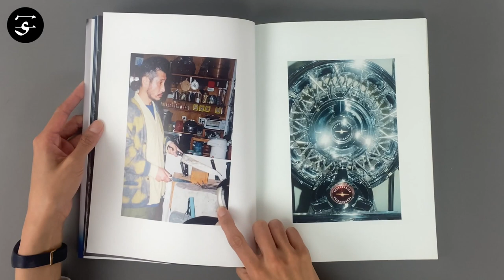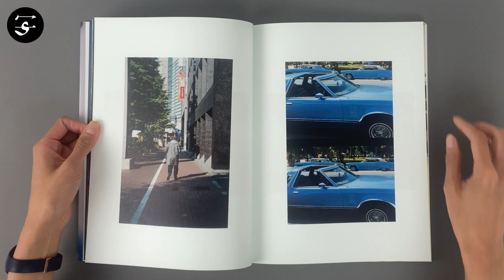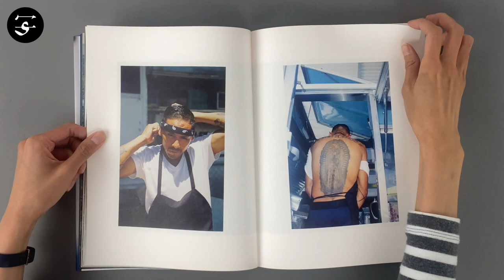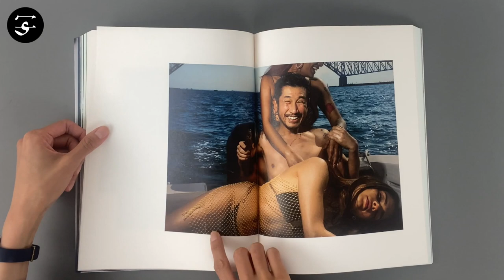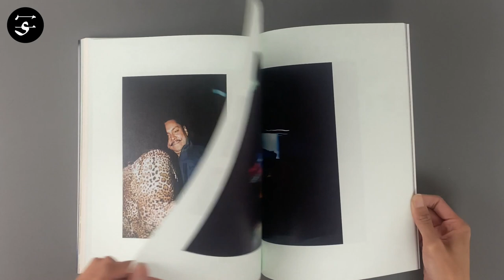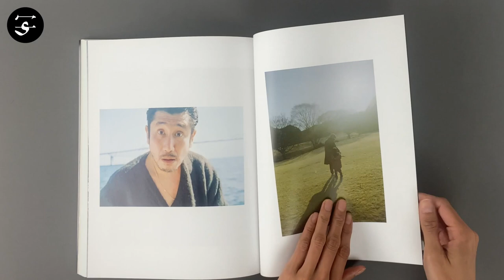A unique amalgamation of authenticity and fictionality / Keisuke NAGOSHI "ALL." / 名越啓介『ALL.』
The photobook “All.” is the culmination of years of collaboration between photographer Keisuke Nagoshi and actor Kiyohiko Shibukawa. The two first met on the set of the film “Fish Story” in 2009 and have worked on various projects since – including the visuals for fashion brand RADIALL. This book features photographs taken as part of RADIALL’s catalogue as well as photographs specially taken for this project.

Inspired by RADIALL’s affinity for lowrider and chicano culture and Shibukawa’s work as an actor, Nagoshi put together several series of photographs connected by a common thread, each telling loose stories. Every now and then, the laid back vibe of the book is broken up by traces of violence and hints of a gangster life. With Nagoshi’s unique visual style and Shibukawa’s power and charisma as an actor, “All.” presents a unique amalgamation of authenticity and fictionality.

Book Size: 297 × 222 mm
Pages: 128 pages, 99 images
Binding: Softcover
Publication Year: 2021
Language: English, Japanese
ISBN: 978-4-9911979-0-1